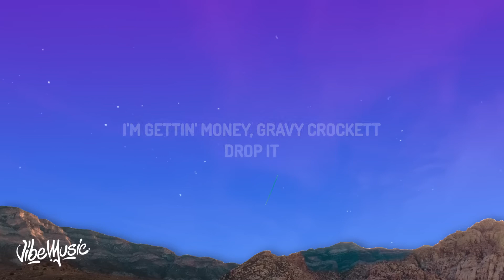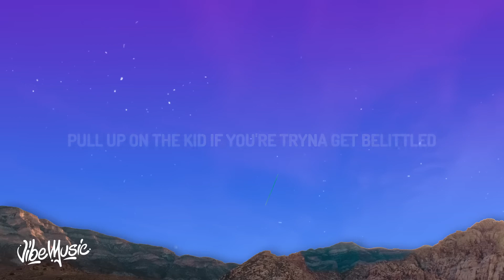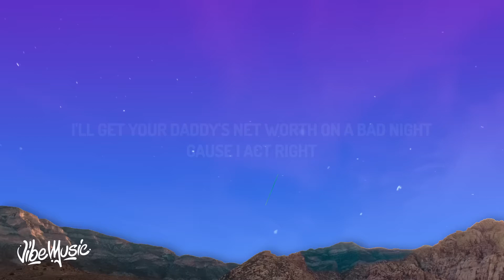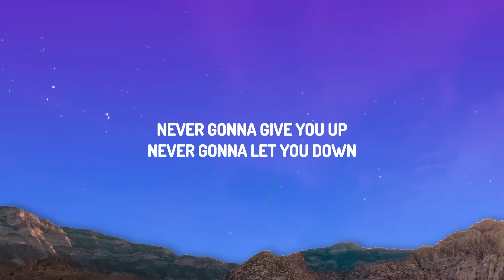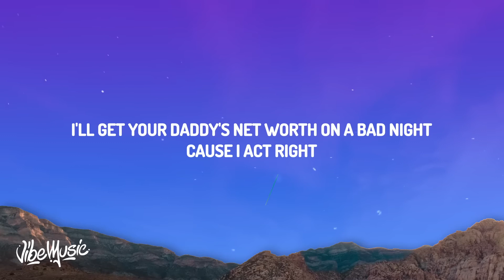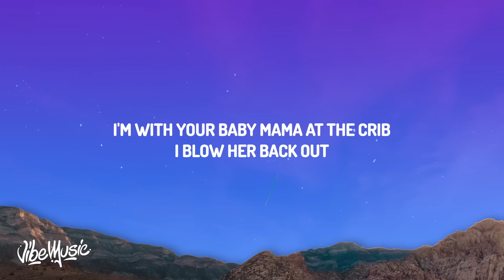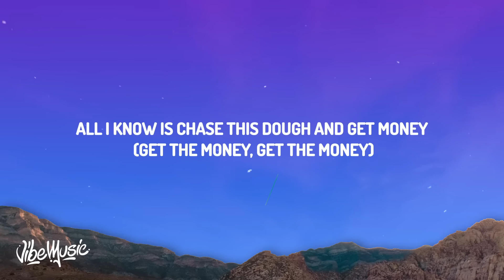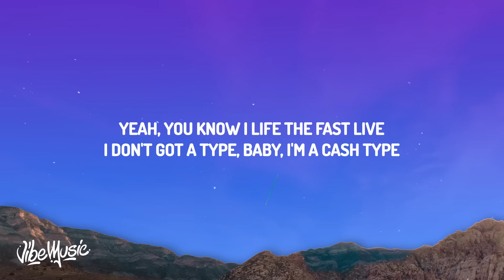[1 HOUR] Yung Gravy - Betty Get Money (Lyrics)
(Lyrics):
[Intro: Yung Gravy & Rick Astley]
Uh, ayy

[Verse 1]
I'm with your baby mama at the crib, I blow her back out
Before I get the dough, I got the morning routine
Flex the rainbow, bangin' like some Skittles

[Pre-Chorus]
Drop it

[Chorus]
Never take an L no more
All I know is chase this dough and get money (Get the money, get the money)
All I know is chase this (Woah), and get money (Gettin' money, gettin' money, gettin' money)

[Interlude]
Get money

[Verse 2]
I don't got a type, baby, I'm a cash type
Still gettin' dividends from a past life
I'll get your daddy's net worth on a bad night
Yeah, I'm rockin' Rick, clappin' Astleys like the 80s
I be dirty dancin', now they yellin' "Gravy Swayze"

[Bridge]
Damn, Gravy, you so vicious (Ooh)
You so clean and so delicious (So delicious)
How come you ain't got no missus?

[Outro]
Get money
Get money
Disco weapon

All I know is chase this dough and get money
Get the money get the money
and get money Gettin' money gettin' money gettin' money